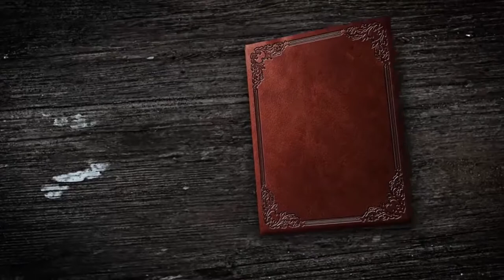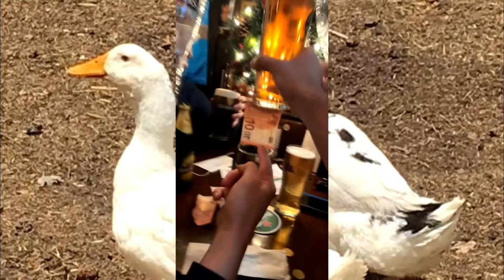I was born on a Dublin street where the Royal drums do beat And the loving English feet they tramped